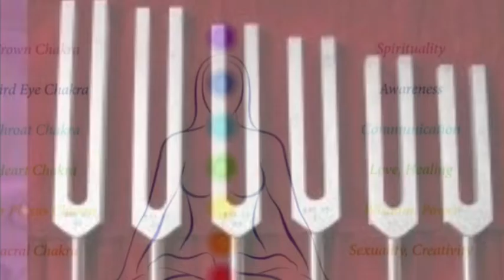Sound Healing Presentation